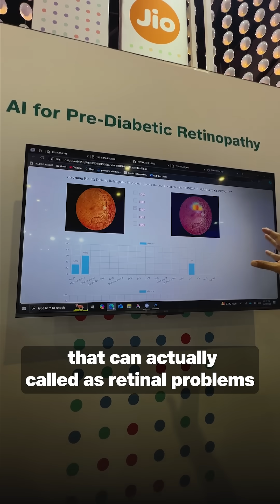Check Your Vision, Remotely with AI for Retinopathy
AI for Retinopathy is helping rural India get vision diagnosis using AI and Jio’s connectivity.